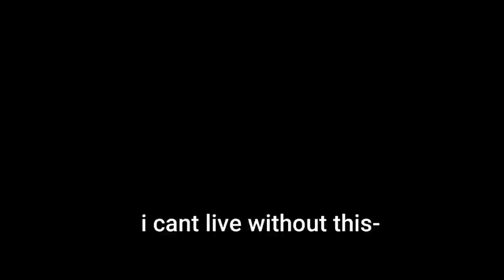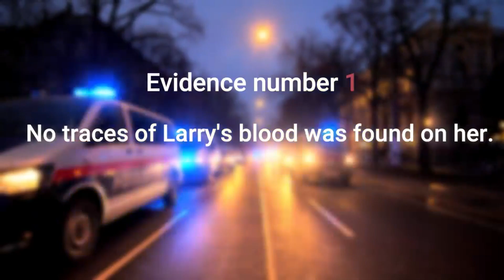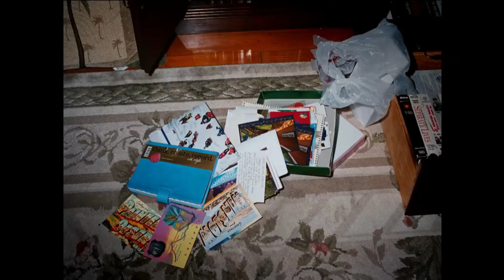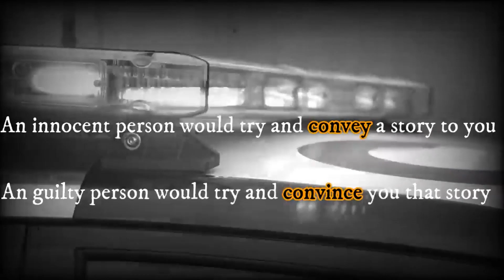Woman MURDERS Husband SIX YEARS after he was shot dead in their home